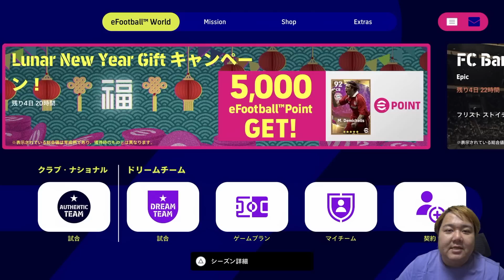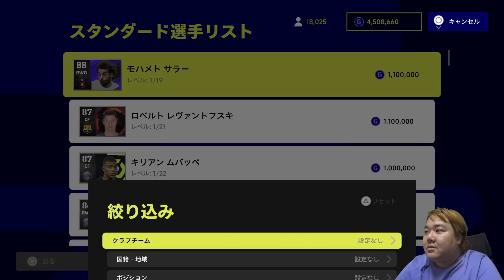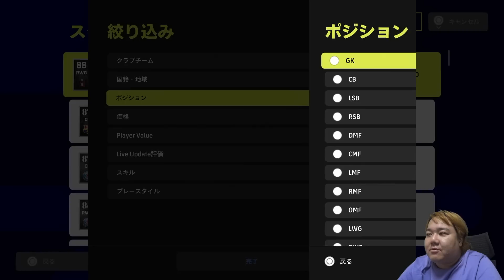高身長ライブレ【有能通常選手特集】レアルが狙ったPSGの若手！ウーゴ・エキティケが驚異の決定力でめちゃ使いやすい！【eFootball2023】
ちゃまくん公式グッズ